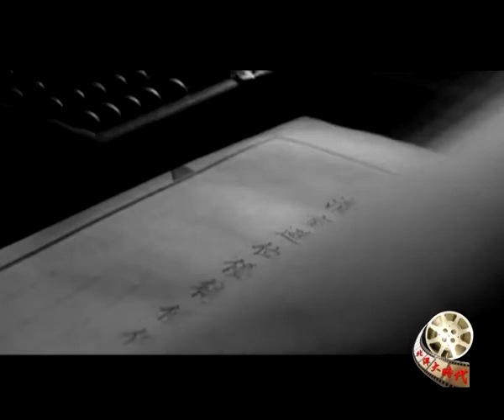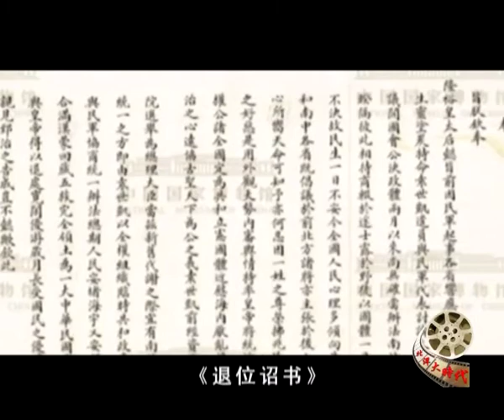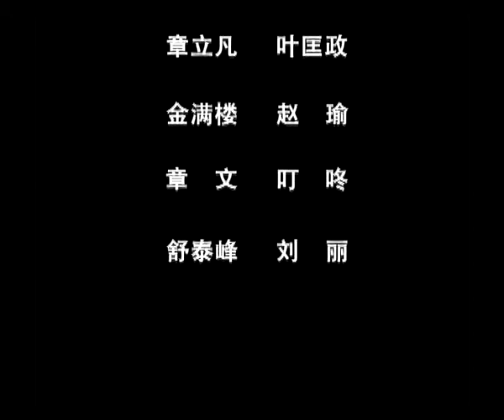史上唯一三上三下的皇帝-悲情溥仪（上） 36-HD高清完整版